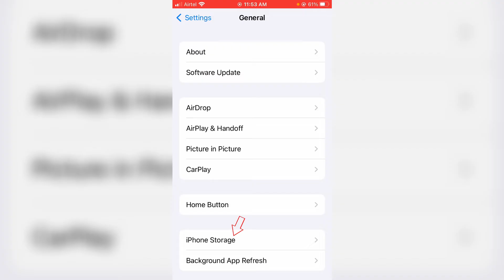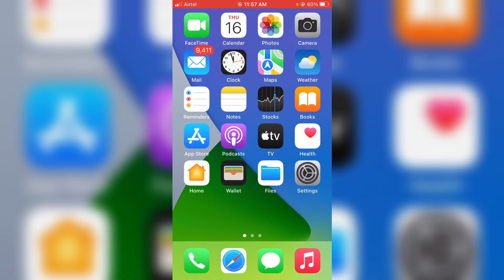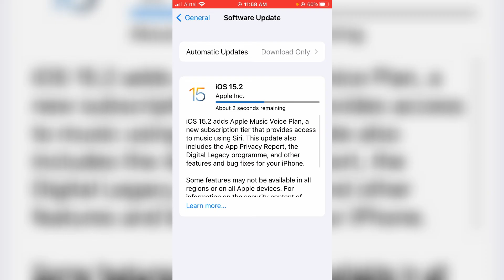Fix iphone software update failed an error occurred downloading ios 15.2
This tutorial is about how to fix unable to install software update failed an error occurred downloading ios 15.2.

Here i get this error message in my 2021 released iphone se.

At same time if you have a following ios versions,this method also works for you.

And the ios versions are ios 15,ios 15.0.1,ios 15.0.2,ios 14.8.1,ios 14.8,ios 14.7.2,ios 14.7.1,ios 14.7,ios 14.6 and older version ios 14.

Today i get the following one error notification while i try to updating my ios 15.1 to ios 15.2 :

iOS 15.2

Apple Inc.

714.1 MB

Software Update Failed

An error occurred downloading iOS 15.2.

Close

How to solve an error occurred while checking for a software update :

1.One of my subscriber ask why it shows "An error occurred while installing ios" error message?.

2.My point of view this is occurs due to the internet connection disabled.

3.So first of all check your wifi or mobile data network,if it is works or not.

4.And then goto your settings - General - iPhone Storage.

5.Here you can locate "Software update" and click to open it.

6.Finally click to "Delete Update".

7.And one time sign out your apple id.

8.So once you done this processes,just try to update your iphone to new ios.

9.So i hope if you follow this simple step,finally this problem is solved in permanently.